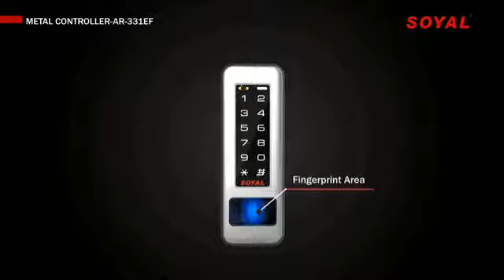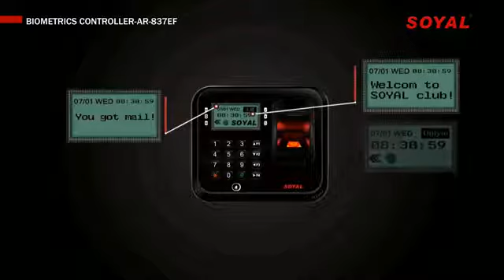Soyal AR-331(E)(EF) Introduction